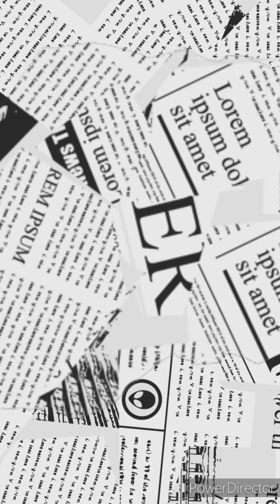Let's Explore Dubai | Gold Shopping | Travel With Arundhati